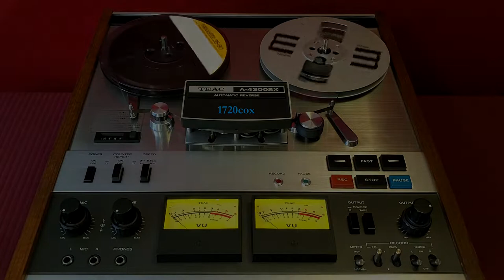Jody Miller - The House Of The Rising Sun [Reel To Reel]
1974. Epic Records.